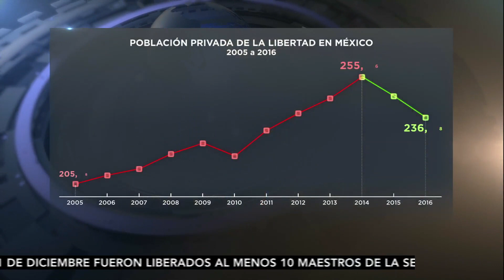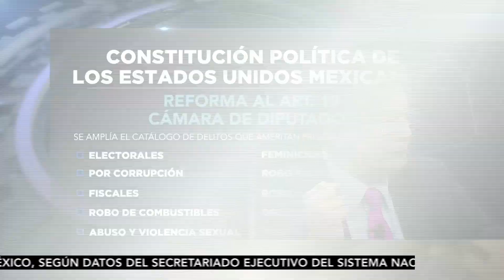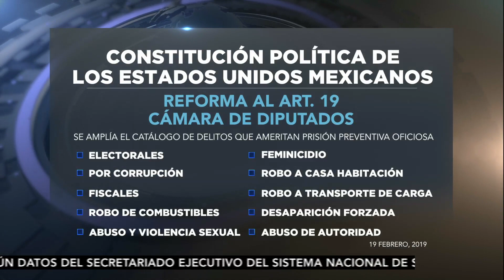A Fondo: "Violencia sin ley".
Los índices de criminalidad y secuestró se incrementaron notablemente en el mes de enero mientras el gobierno anuncia pre liberaciones y transformar las cárceles en centros culturales. Vivimos una amnistía a los delincuentes y a la ciudadanía la arrinconan al miedo.
Conduce Carlos Ramos Padilla .